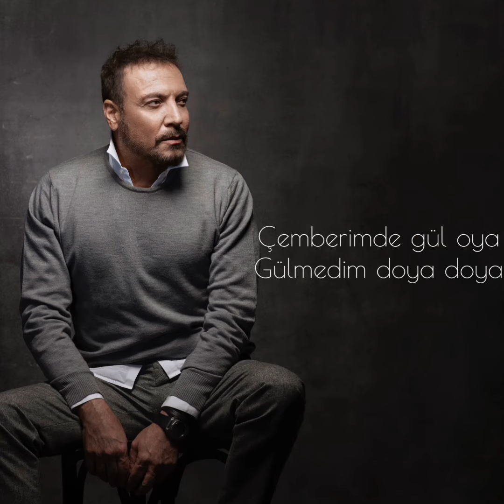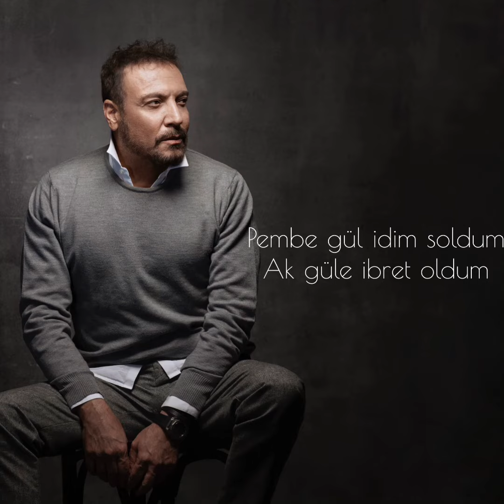Cenk Eren - Çemberimde Gül Oya (Lyric Video)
Çemberimde gül oya
Gülmedim doya doya
Dertleri karıyorum
Günleri saya saya
Al beni, kıyamam seni

Köşebaşı beklerim
Vay, benim emeklerim
Dümbeleği çala çala
Yoruldu bileklerim

Pembe gül idim, soldum
Ak güle ibret oldum
Karşı karşı dururken
Yüzüne hasret oldum

‘Repertuvar Selda Bağcan Şarkıları’ albümünü dinlemek için;